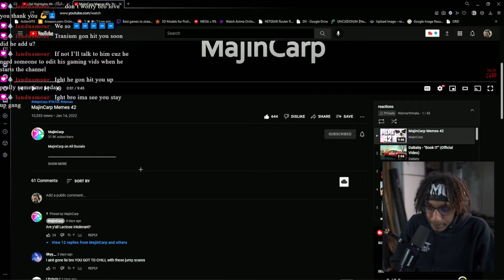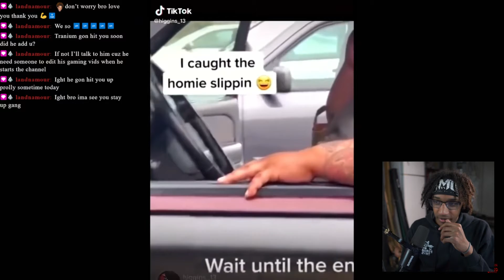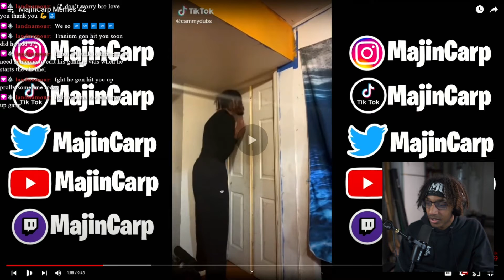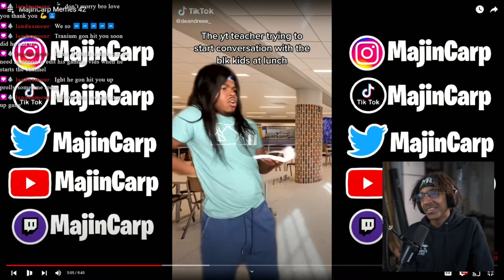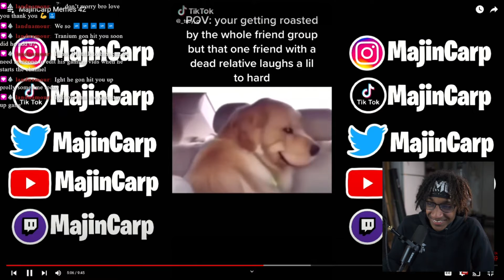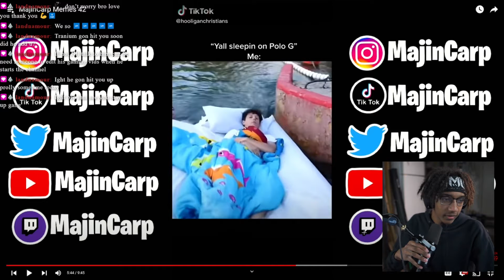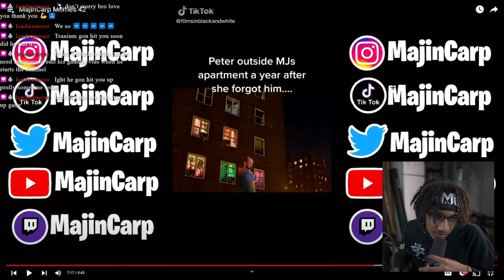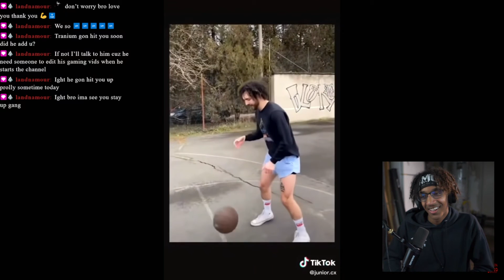WalmartHinata reacts to MajinCarp Memes 42